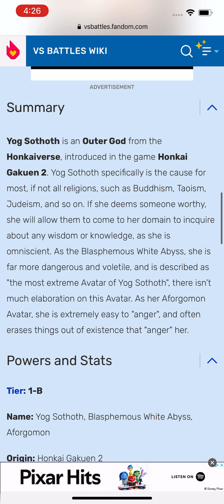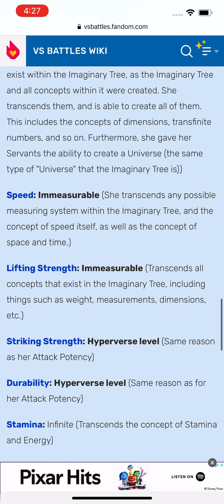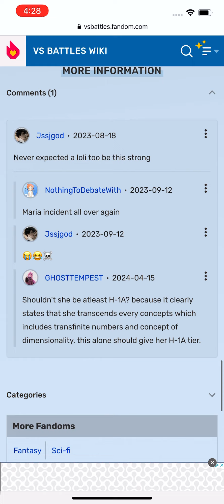Proof that Yog Sothoth is the most powerful being to ever exist read Description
Cry about it losers ez